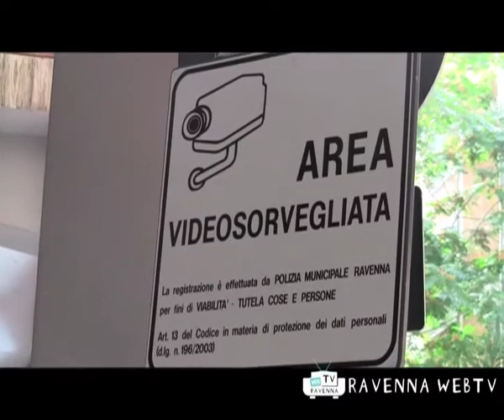CRONACA 13 settembre 2010 ore 17